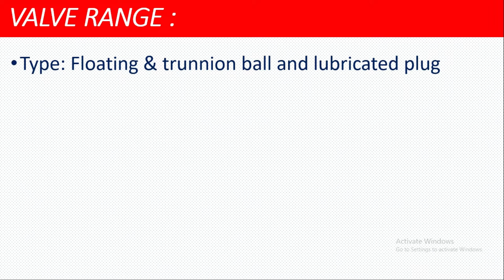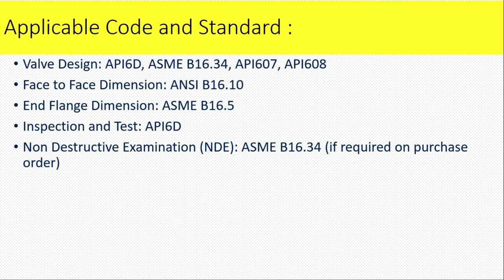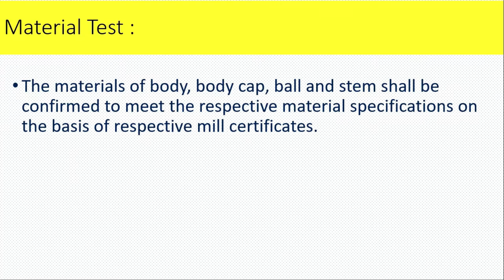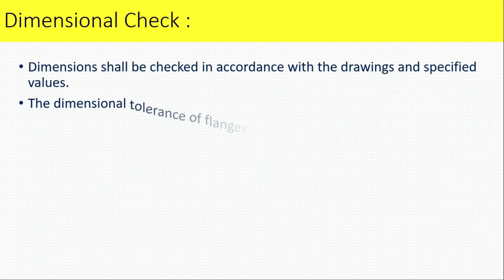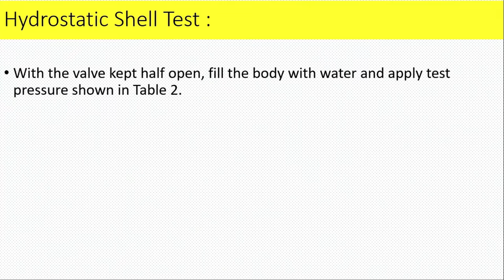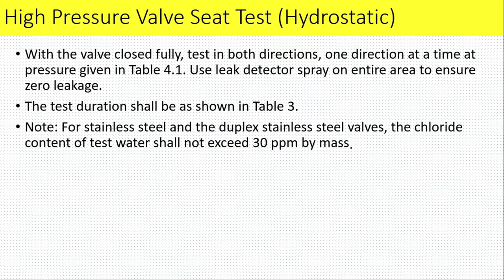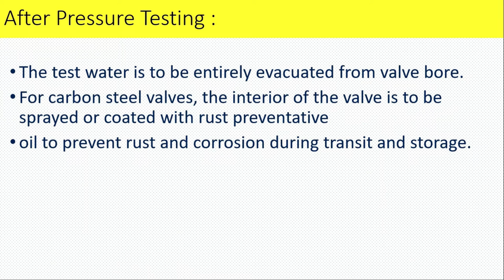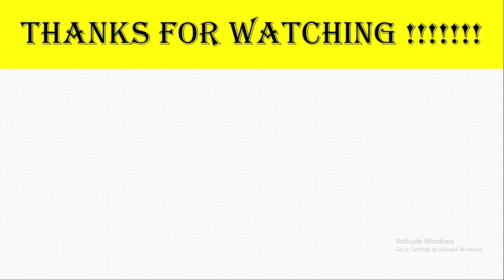Valve QC Inspection & Testing procedure [Pipeline ]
This Video Explains the Ball & plug Valve or any type of valve inspection and test procedure . it will be very helpful those are working as a valve industry or fresher working in oil & gas refinery or working as a QAQC Engineer/Inspector . Good Luck !

This channel explain Regarding , WPS , PQR ,  welding in various process Piping , NDT and Painting related topic including defects analysis , acceptance criteria of defects , WPS , PQR , HOW to read WPS , filler rod , consumable , Electrode selection , Piping Isometric ,Valve inspection, Codes and Standards , Pipeline Coating /Wrapping used in piping Industry, Certification Exam API, CSWIP Question and answer  etc .